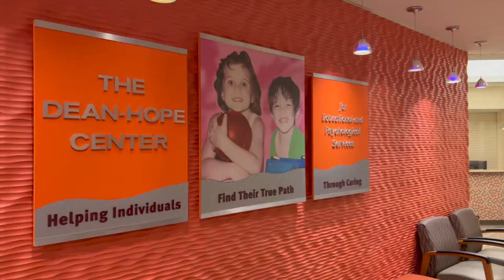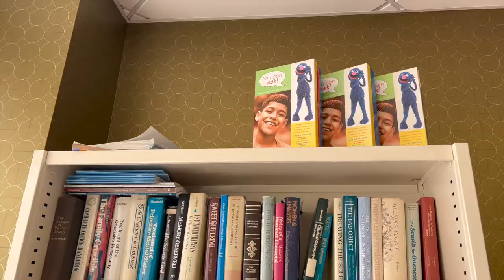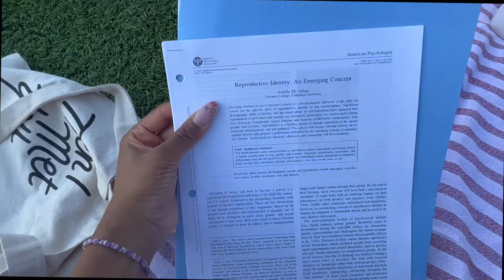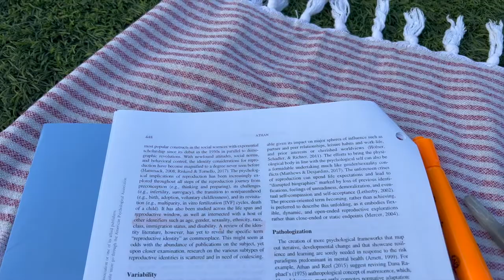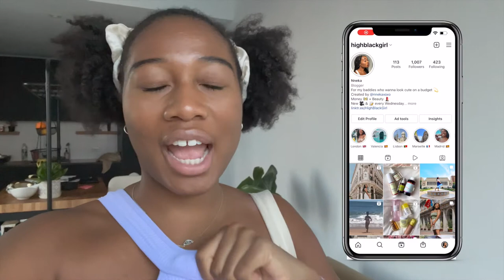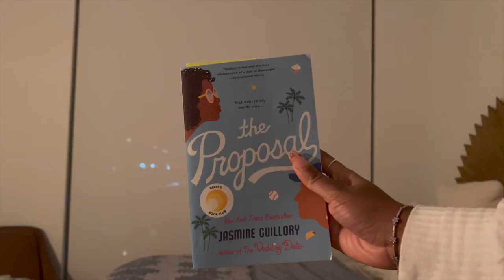[NYC VLOG] Day in My Life in New York City: Columbia University + Domino Park 2022!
Welcome to a day in my live in New York City! In this vlog I start my work study job at the Dean Hope Center. It's a community mental health facility at Columbia University. I also venture over to Domino Park and take in some of the last moments of sun before Fall/Winter really set in.

[NYC VLOG] Columbia University, Barry's Boot Camp, and Happy Hour!

♡ PRODUCTS MENTIONED ♡
Amazon Purple Set
Amazon Orange Set